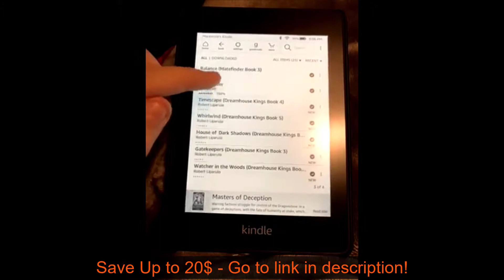Save Up to 20$ | Kindle Paperwhite – Now Waterproof with 2x the Storage – Includes Special Offers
Kindle Paperwhite – Now Waterproof with 2x the Storage – Includes Special Offers
The thinnest, lightest Kindle Paperwhite yet—with a flush-front design and 300 ppi glare-free display that reads like real paper even in bright sunlight.
Now waterproof, so you’re free to read and relax at the beach, by the pool, or in the bath.
Enjoy twice the storage with 8 GB. Or choose 32 GB to hold more magazines, comics, and audiobooks.
Now with Audible. Pair with Bluetooth headphones or speakers to listen to your story.
A single battery charge lasts weeks, not hours.
The built-in adjustable light lets you read indoors and outdoors, day and night.
Get instant access to new releases and bestsellers, plus over a million titles at $2.99 or less.